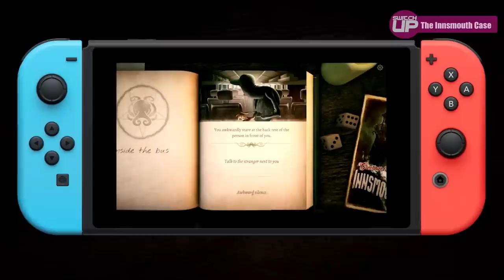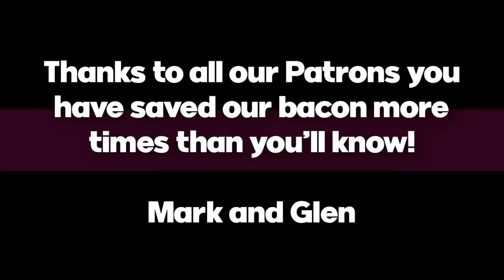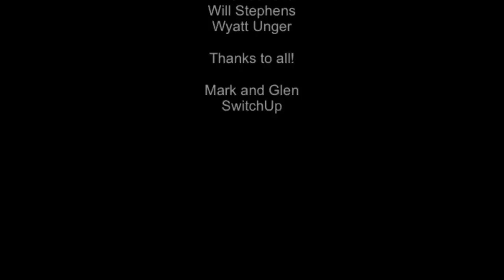BEST New Nintendo Switch Games | Are any WORTH it!?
Here is a list of some of the best games that have released on the Nintendo Switch over the Christmas/New Year period. We haven't made an upcoming games video for a few weeks so most of these haven't been covered by us. Is there anything worth buying? Let's find out...

Intro 0:00
The Innsmouth Case 0:49
WINGSPAN 2:04
Cthulhu Saves Christmas 2:48
Iris.Fall 3:36
Sense - A Cyberpunk Ghost Story 4:23
Wrestling Empire 5:20
Double Dragon Neon 6:24
Deemo -Reborn- 7:17
Fatal Fury First Contact 8:00
Scott Pilgrim vs The World 9:22
Outro 10:27

Happy Gaming
Mark and Glen
SwitchUp